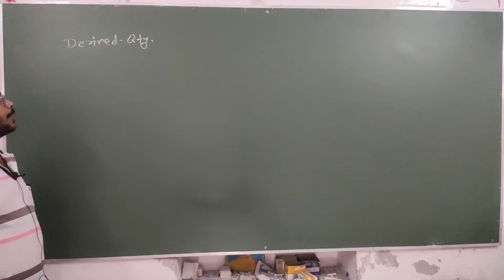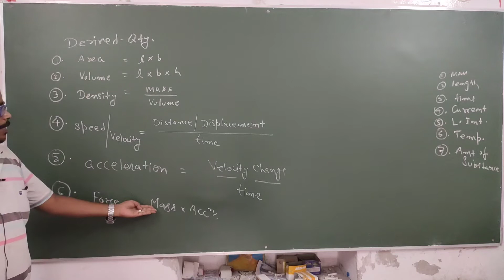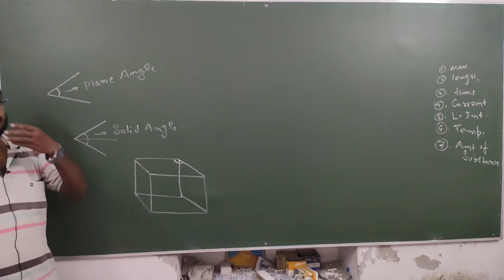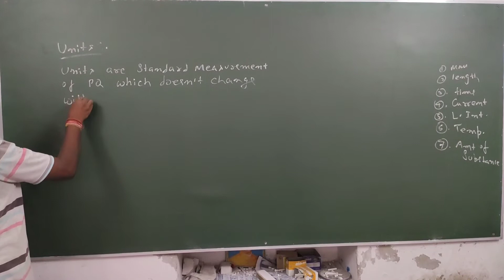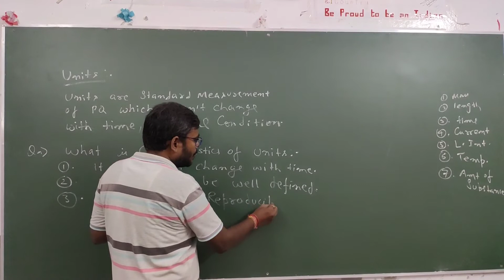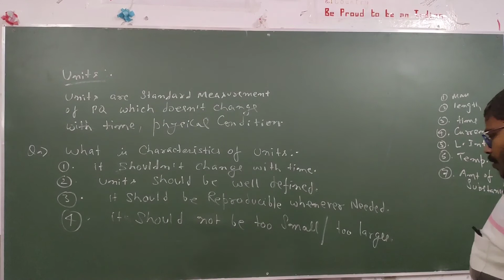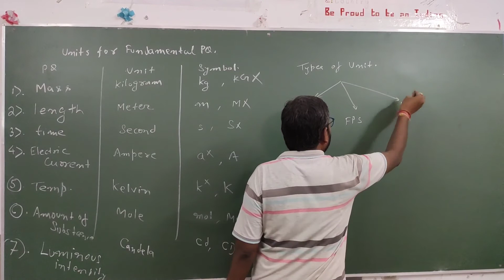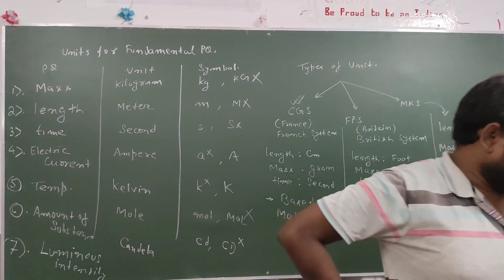Unit and Measurements Part 2